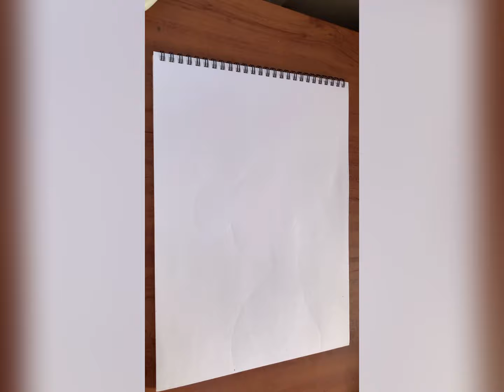Easy pencil sketch/women head drawing/step by step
Hey guys !❤️